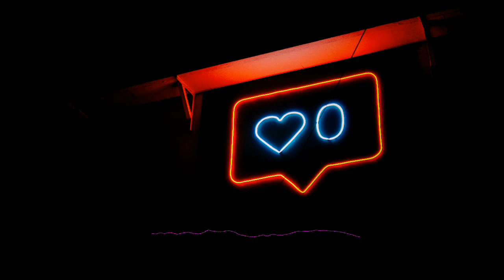［ｎｏ ｃｏｐｙｒｉｇｈｔ ｍｕｓｉｃ］𝐜𝐡𝐢𝐥𝐥𝐰𝐚𝐯𝐞 𝐭𝐲𝐩𝐞 𝐛𝐞𝐚𝐭 "Neon heart" Prod By Gilmore Guzman (free vlog music)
made by Gilmore Guzman, producer from Argentina.
use it in your projects and if you feel like it, mention me in the credits.
thank you very much for listening, and I invite you to listen to the music in my channel.